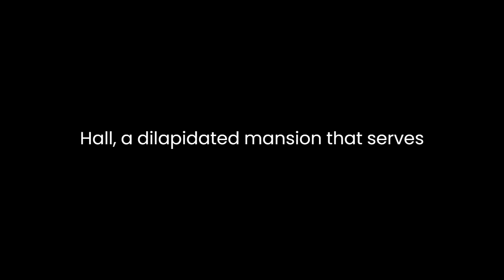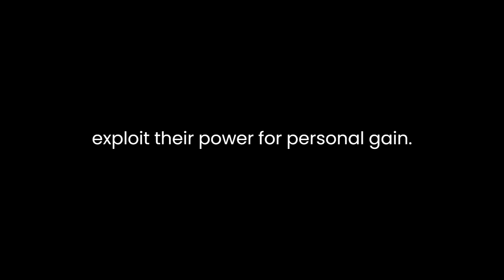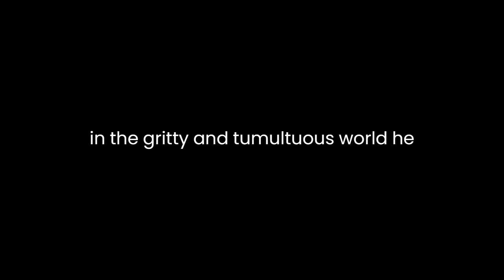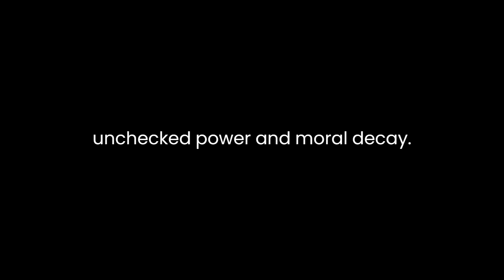"The Quaker City" By George Lippard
"The Quaker City: The Monks of Monk Hall" by George Lippard is a gripping and socially conscious novel that delves into the dark underbelly of Philadelphia during the 19th century. Published in 1844, this work stands as a significant piece of American literature, providing readers with a vivid portrayal of the societal issues and moral dilemmas prevalent in the antebellum era.At its core, the novel unfolds a multifaceted narrative that weaves together the lives of various characters, offering a panoramic view of the city's diverse inhabitants. Lippard skillfully integrates elements of mystery, romance, and social critique, creating a tapestry of interconnected stories that illuminate the stark realities of the time.The narrative is centered around Monk Hall, a dilapidated mansion that serves as a backdrop for the unfolding drama. The titular "Monks" are a secret society of wealthy and corrupt individuals who exploit their power for personal gain. Through intricate plotting and rich character development, Lippard exposes the insidious workings of this clandestine group, offering a scathing commentary on the corruption that plagued Philadelphia's elite.One of the novel's notable strengths lies in its portrayal of the stark contrast between the opulence of the upper class and the squalor of the working-class neighborhoods. Lippard vividly describes the stark divide between the haves and the have-nots, highlighting the economic and social disparities that defined the era. This stark juxtaposition serves as a powerful commentary on the moral decay that permeates the upper echelons of society, providing readers with a poignant critique of the prevailing social order.Furthermore, Lippard incorporates a romantic subplot that adds depth to the narrative. The love story between characters like Harry and Margaret serves as a counterpoint to the overarching social critique. By intertwining personal relationships with the broader societal issues, the author humanizes the struggles of his characters, making the reader emotionally invested in their fates.Lippard's prose is marked by a passionate and often melodramatic tone, reflecting the sensationalism characteristic of literature in the mid-19th century. The author employs vivid imagery and evocative language to immerse the reader in the gritty and tumultuous world he depicts. This stylistic choice not only enhances the narrative's emotional impact but also serves as a reflection of the cultural and literary sensibilities of the time.The novel also addresses important thematic elements such as the role of religion and morality in society. The Quaker City is not merely a physical setting; it symbolizes the moral compass of the nation. Lippard explores the hypocrisy and moral bankruptcy of characters who hide behind a façade of piety while engaging in corrupt practices. This exploration of religious and moral themes adds a layer of complexity to the narrative, prompting readers to reflect on the broader societal implications of unchecked power and moral decay.In conclusion, "The Quaker City: The Monks of Monk Hall" stands as a compelling and socially relevant work that transcends its 19th-century origins. George Lippard's exploration of corruption, social inequality, and moral decay remains poignant, offering readers a window into the challenges faced by individuals in a rapidly changing society. The novel's enduring impact lies in its ability to provoke thought and stimulate discussions on issues that remain relevant to this day.